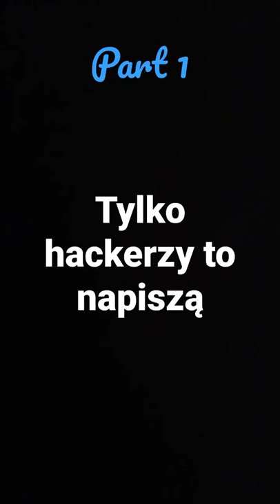Tylko hackerzy to napiszą part 1